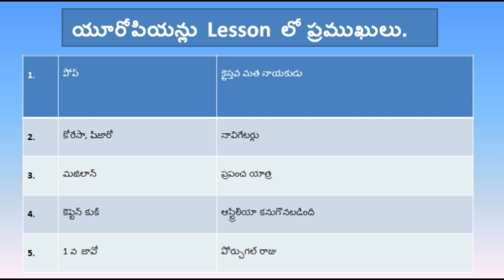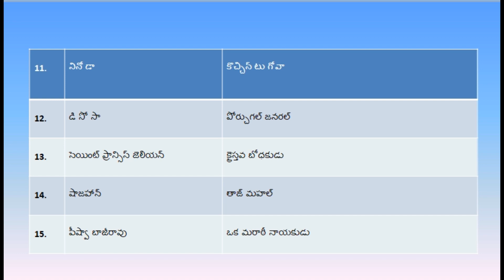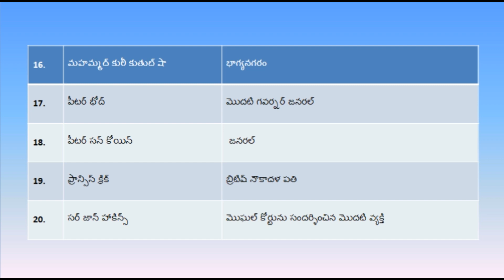Modern History Important Points Part 2 In Telugu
hi students,
                      this video is about moderen history Europeans lesson important points part 2.
                  explaned in telugu. this video is explaned
                  by D.S.V.Ramana and his video is part-2.